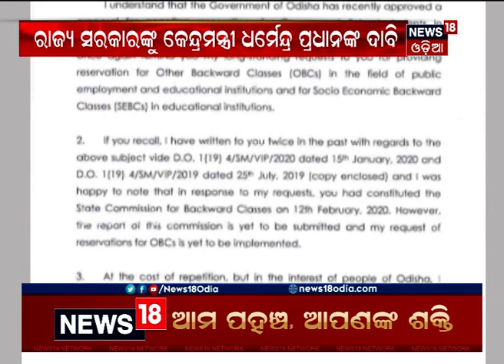ଓଡ଼ିଶାରେ ପଛୁଆବର୍ଗଙ୍କୁ ସଂରକ୍ଷଣ ନେଇ ରାଜନୀତି ସରଗରମ